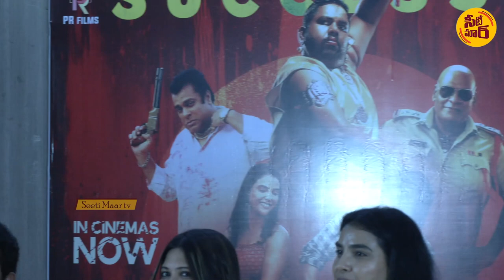Bharathanatyam Movie Success Meet | Surya Teja Aelay | Meenakshi Goswami | Payal Saraf |SeetiMaar TV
Bharathanatyam Movie Success Meet | Surya Teja Aelay | Meenakshi Goswami | SeetiMaar TV
The SeetiMaarTv is a popular Telugu Comedy Show, rated "excellent" among Telugu, Digital Media & broadcast on channel, in Telugu States, India. The show was first released on SeetiMaarTv.

To watch our SeetiMaarTv all Programmes any where any time